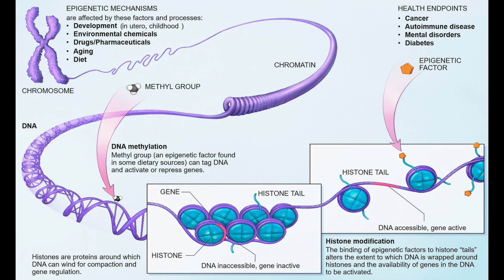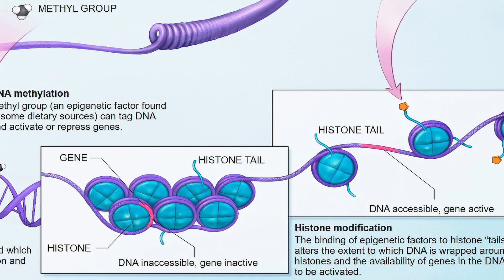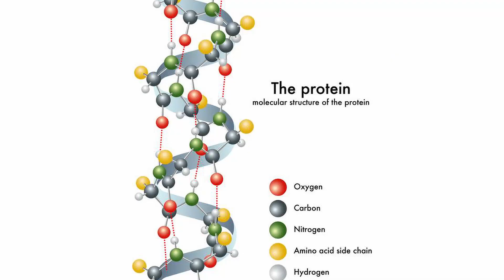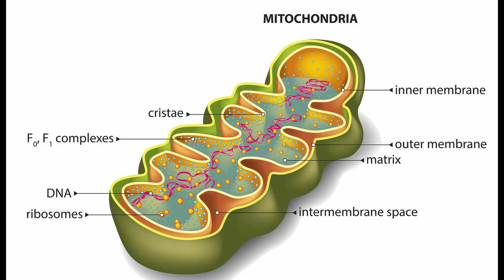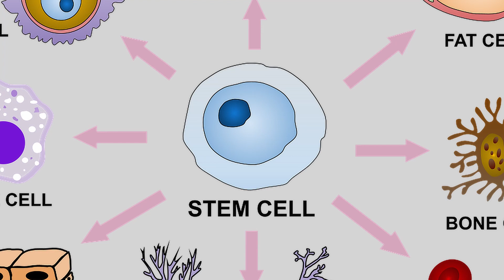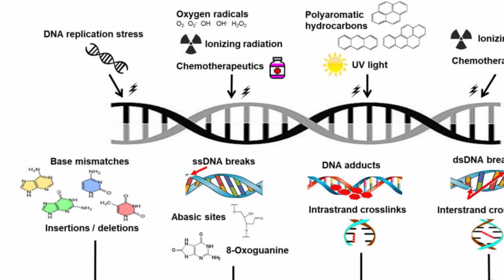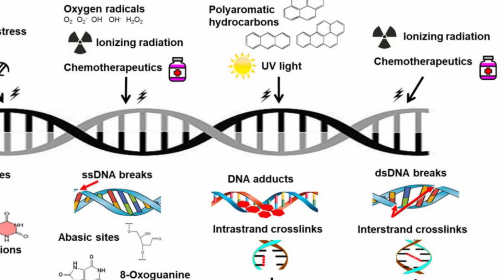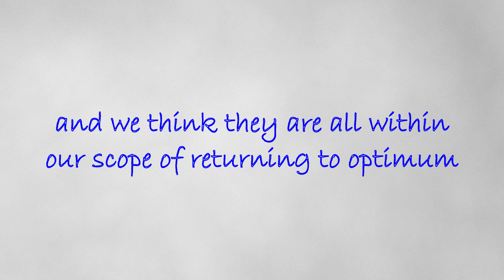Roadmap To End Aging - Understand The Hallmarks To Change Your Direction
In A Roadmap To End Aging - Understand The Hallmarks To Change Your Direction

Getting old, grey hair, wrinkles, less strength, fragile bones, slower healing...
And these are just the visible obvious factors, a slow continual decline towards your final grave.

But if you know what is at fault, you can start to make lifestyle changes to alter their trajectory.

Watch this video on Stress to find out more about what you can do and why it works

And we do not only know what is happening, we also have some very good ideas of how to reverse, or at least, slow their decline whilst science works on real solutions.

So, this will show you what the problems are, and then we shall start looking at what YOU can do to turn back the clock.
With an aging population the benefits of more living their extended years in good health and able to lead whatever lifestyle they desire, is taking on ever more importance.

Once you understand the mechanisms and follow the processes you will be able to build a better lifestyle aimed at a long and enjoyable existence.

What are you actively doing to extend your healthspan?